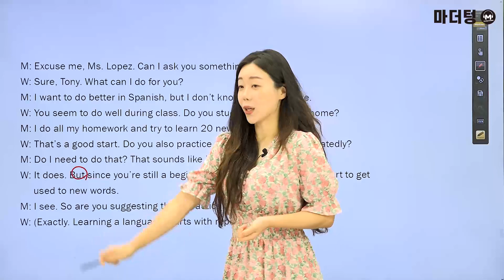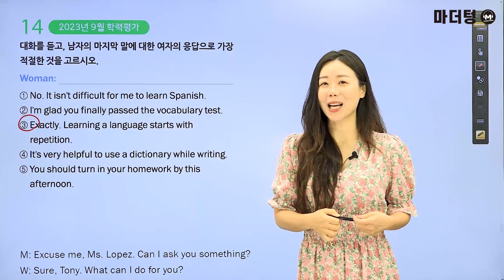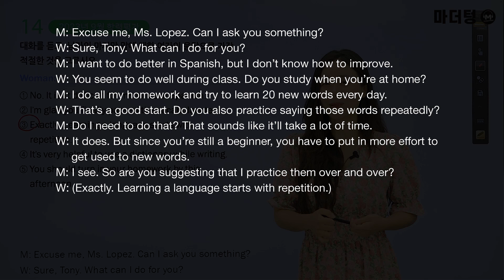마더텅 | 학평기출 고1 영어 듣기 | 고1 2023년 9월 학력평가 14번 (해설 : 강산 선생님)